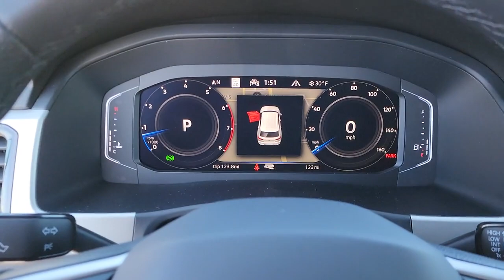2023 Volkswagen Atlas Cross Sport Tulsa, Broken Arrow, Owasso, Joplin, Claremore PC216225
Deep Black Pearl New 2023 Volkswagen Atlas Cross Sport 3.6L V6 SEL Premium R-Line available in Tulsa, Oklahoma at Don Thornton Volkswagon of Tulsa. Servicing the Tulsa, Broken Arrow, Owasso, Joplin, Claremore, OK areas.
2023 Volkswagen Atlas Cross Sport 3.6L V6 SEL Premium R-Line - Stock#: PC216225

4240 S. Memorial Drive